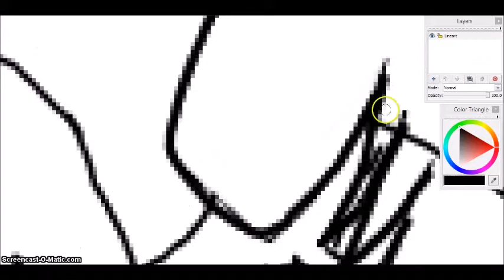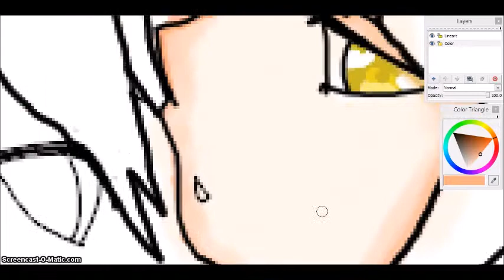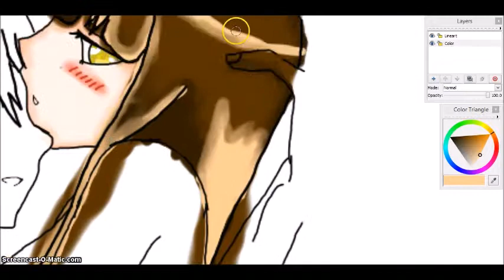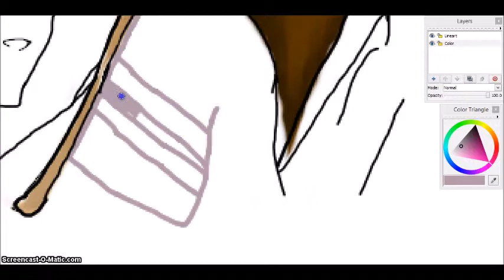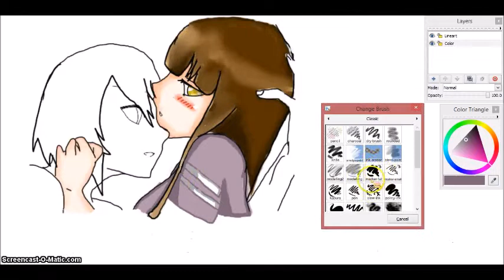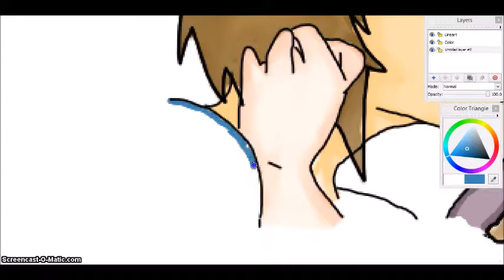Chu~ [Speedpaint]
Oh before i say anything i lost the other half to the Valentine's speedpaint :x
But anyways i made this new couple and a story for them and i think its so cute x x